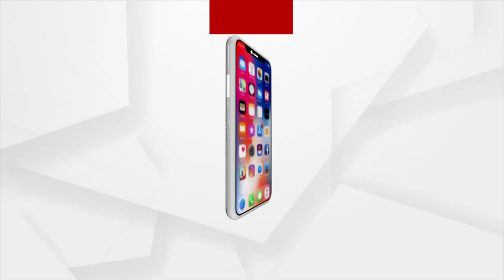୯ ଦଫା ଦାବୀନେଇ ଜିଲ୍ଲାପାଳ କାର୍ଯ୍ୟାଳୟ ଆଗରେ ଡ୍ରାଇଭର ସଂଘର ଧାରଣା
୯ ଦଫା ଦାବୀନେଇ ଜିଲ୍ଲାପାଳ କାର୍ଯ୍ୟାଳୟ ଆଗରେ ଡ୍ରାଇଭର ସଂଘର ଧାରଣା
ଦାବୀପୂରଣ ନେଇ ରାସ୍ତା ଉପରେ ଶୋଇଲେ ଶହଶହ ଡ୍ରାଇଭର । ୯ ଦଫା ଦାବୀମଧ୍ୟରେ ୫୫ ବର୍ଷ ପରେ ପେନସନ, ଡ୍ରାଇଭର ମାନଙ୍କୁ ସୁରକ୍ଷା, ଡ୍ରାଇଭରଙ୍କୁ ଆବସ ଯୋଜନାରେ ପାଞ୍ଚଲକ୍ଷ ଦେବାକୁ ଦାବୀ, ଡ୍ରାଇଭରଙ୍କ ପୁଅଝିଅଙ୍କ ପାଇଁ ଶିକ୍ଷାର ବ୍ୟବସ୍ଥା ।